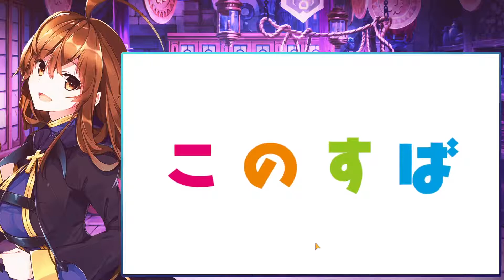FREE MULTI FOR CHRISTMAS!!!!!! KONOSUBA FANTASTIC DAYS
Free shit